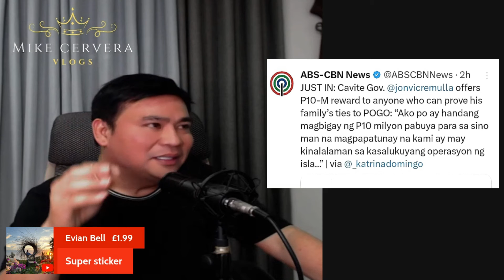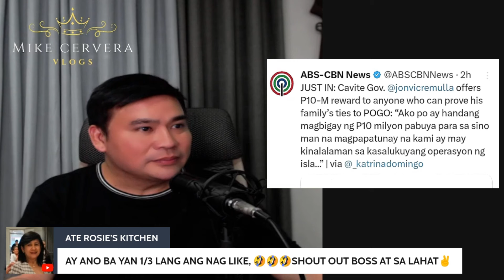10 M GAL1NG KAY JONVIC REMULLA!